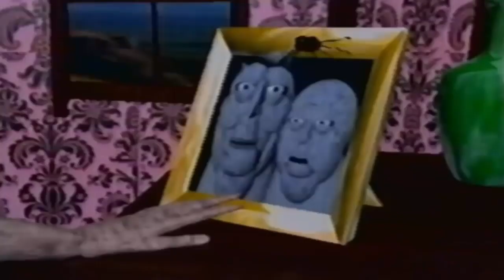There was an old lady who swallowed a fly - Vintage computer animation